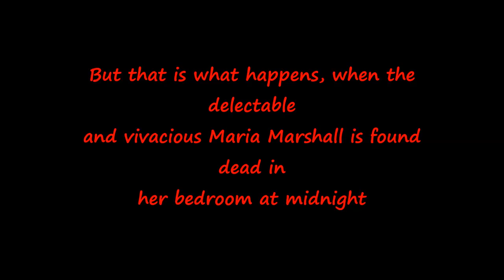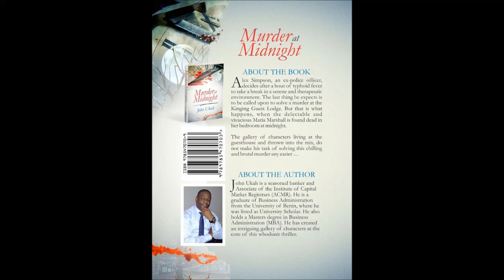Murder At Night by John Ukah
Alex Simpson, an ex-police officer, decides after a bout of typhoid fever to take a break in a serene and therapeutic environment. The last thing he expects is to be called upon to solve a murder at the Kinging Guest Lodge. But that is what happens, when the delectable and vivacious Maria Marshall is found dead in her bedroom at midnight.

The gallery of characters living at the guesthouse and thrown into the mix, do not make his task of solving this chilling and brutal murder any easier …